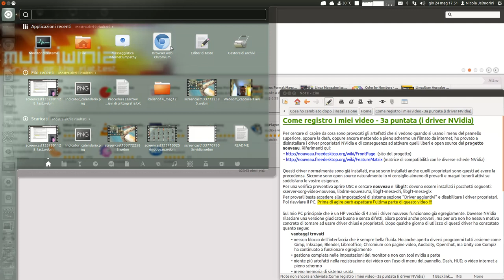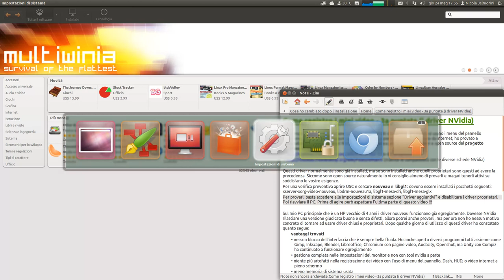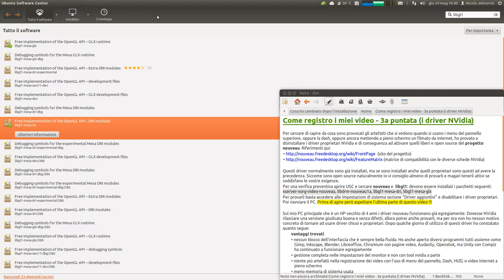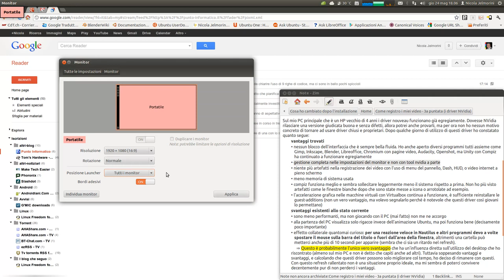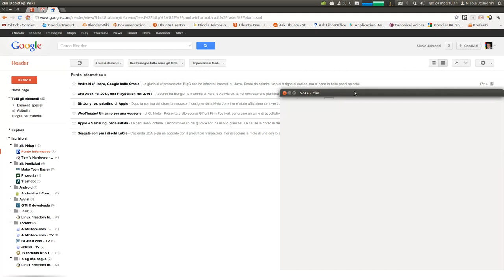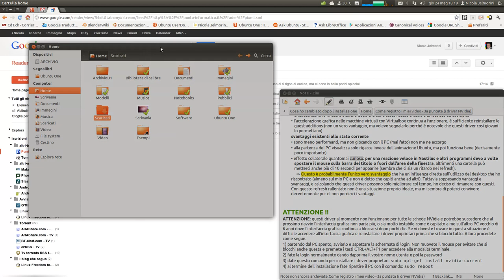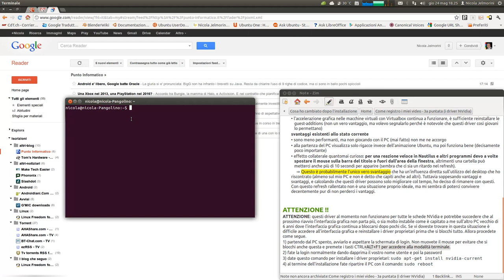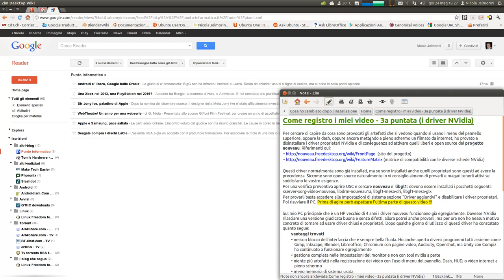Come registro i miei video - 3a puntata (i driver NVidia)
In questo video presento la mia decisione di passare all'uso dei driver open source del progetto Nouveau per la mia scheda grafica NVidia, con i vantaggi e gli svantaggi riscontrati.

ATTENZIONE!: i driver open source nouveau, per schede grafiche NVidia, allo stato attuale non funzionano per tutte le schede e potrebbe succedere che al prossimo riavvio del PC l'interfaccia grafica non parta più, o sia molto instabile. Quindi è vostra la scelta di provarli, ed è vostra la responsabilità per il risultato che otterrete.

Procedura per reinstallare i driver proprietari in caso di problemi:
1) partendo dal PC spento, avviarlo e aspettare la schermata di login. Non muovete il mouse per evitare che si blocchi e premete i tasti CTRL+ALT+F1 per accedere alla modalità terminale.
2) fate la login normalmente dando dapprima il vostro nome utente e poi la password
3) date questo comando per installare i driver proprietari:
sudo apt-get install nvidia-current
4) al termine dell'installazione fate ripartire il PC con il comando:
sudo reboot

nota: attorno al minuto 30 e per circa 20 secondi il video si ferma, ma poi continua normalmente. Chiedo scusa per l'inconveniente tecnico :-)

(matrice di compatibilità con le diverse schede NVidia)

NOTA AGGIUNTIVA DI GIUGNO 2012: grazie alla disponibilità di un televisore Sony Full HD con connessione HDMI ho potuto provare la gestione multi-monitor con i driver open source nouveau. Risultato? Perfetto! Connettendo il cavo HDMI, il secondo monitor (il televisore) è riconosciuto immediatamente come Sony e la qualità e la stabilità delle immagini sono fantastiche. Per difetto i due monitor sono gestiti separatamente, cioè ogni monitor ha il suo contenuto. Però si possono unire e così si ha lo stesso contenuto replicato sullo schermo del PC e del televisore. Ho anche provato a mettere sotto sopra l'immagine del televisore, lasciando normale quella del PC e anche questo funziona perfettamente e in pochi istanti, senza sfarfallii, senza necessità di riavvio del PC come invece capitava per i driver NVidia proprietari. Davvero un'esperienza soddisfacente, confortevole e completa. L'unica cosa che ancora non funziona perché non è ancora stata implementata nei driver liberi, è l'invio dell'audio sul cavo HDMI verso il secondo monitor. Infatti il televisore resta muto e l'audio è udibile solo dal PC. Ma anche questa funzionalità arriverà sicuramente :-)